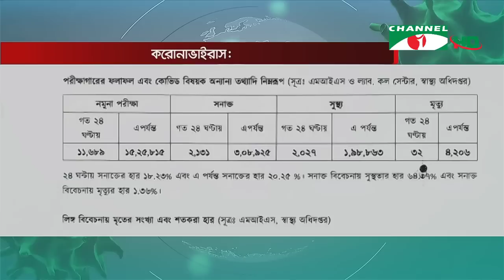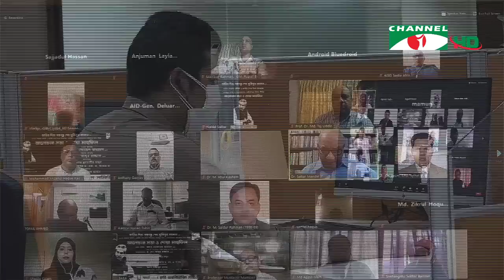চ্যানেল আই সন্ধ্যা ৭টার সংবাদ || Channel i News (August 29,2020)